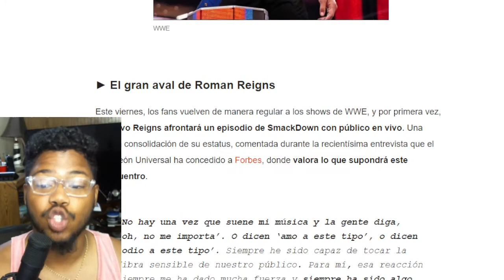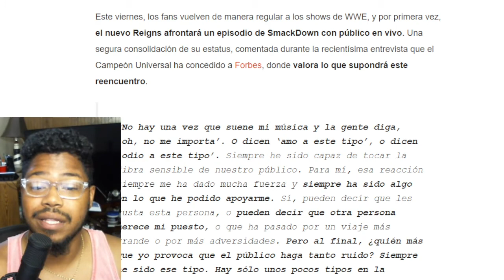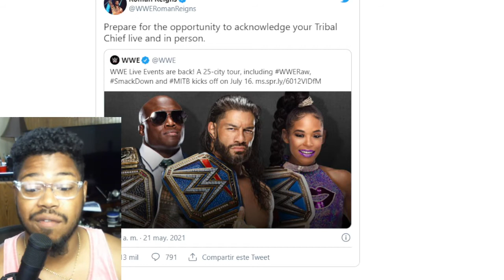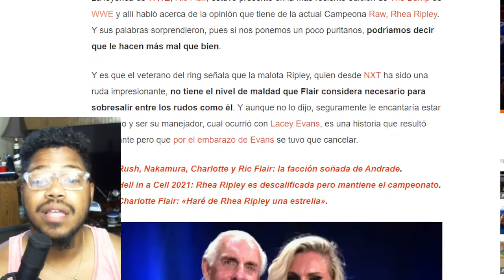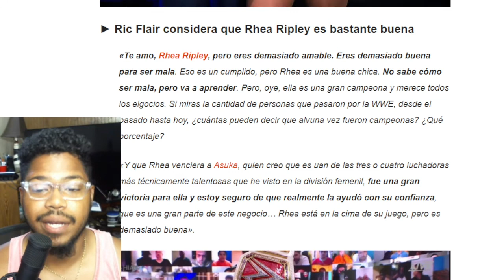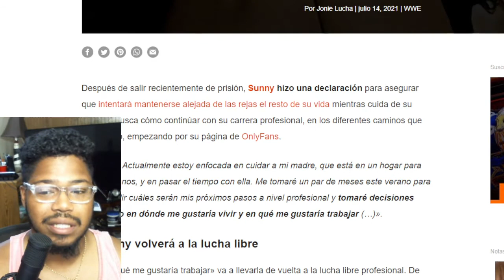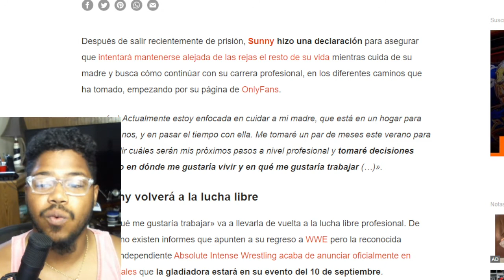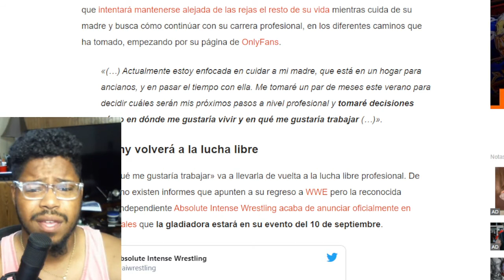Roman Reigns "Pueden decir que otro merece mi lugar, pero siempre consigo que el público haga ruido"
Roman Reigns: «Pueden decir que otro merece mi puesto, pero siempre consigo que el público haga ruido»
Por Self High Five | julio 14, 2021 | WWE, WWE

Polarizante, ese adjetivo tan utilizado por WWE a la hora de hablar de John Cena se reprodujo también para Roman Reigns, ante la evidencia de que ninguno de estos luchadores lució nunca como un técnico favorito del público al estilo de Hulk Hogan o Stone Cold cuando alcanzaron el estatus de rostro de la empresa.

Pero mientras Vince McMahon nunca dio luz verde a un paso al bando rudo de Cena por motivos de mercadotecnia, sí que aprobó que Reigns abrazara el lado oscuro el pasado verano, consiguiendo que, en palabras de Triple H, el samoano fuese «un producto completado», pese a sus argumentos tiempo atrás en contra de tales maniqueísmos.

Hasta CM Punk no ha podido negar la evidencia de que Reigns está haciendo un trabajo sobresaliente, y a día de hoy, el samoano es el mayor clavo ardiendo al que puede agarrarse WWE de cara al futuro. Por primera vez desde el célebre «turn heel» de Stone Cold, nunca un villano había portado el rol de principal Superestrella de la compañía. Y de momento, la jugada funciona.

WWE

► El gran aval de Roman Reigns
Este viernes, los fans vuelven de manera regular a los shows de WWE, y por primera vez, el nuevo Reigns afrontará un episodio de SmackDown con público en vivo. Una segura consolidación de su estatus, comentada durante la recientísima entrevista que el Campeón Universal ha concedido a Forbes, donde valora lo que supondrá este reencuentro.

«No hay una vez que suene mi música y la gente diga, ‘oh, no me importa’. O dicen ‘amo a este tipo’, o dicen ‘odio a este tipo’. Siempre he sido capaz de tocar la fibra sensible de nuestro público. Para mí, esa reacción siempre me ha dado mucha fuerza y siempre ha sido algo en lo que he podido apoyarme. Sí, pueden decir que les gusta esta persona, o pueden decir que otra persona merece mi puesto, o que ha pasado por un viaje más grande o por más adversidades. Pero al final, ¿quién más que yo provoca que el público haga tanto ruido? Siempre he sido ese tipo. Hay sólo unos pocos tipos en la historia de nuestra compañía y en la historia de nuestra industria que puedan decir que tienen ese factor. Ese factor que va unido al público, que hace que la gente se levante y haga ruido. Y yo estoy en ese grupo».

TAGS IGNORAR